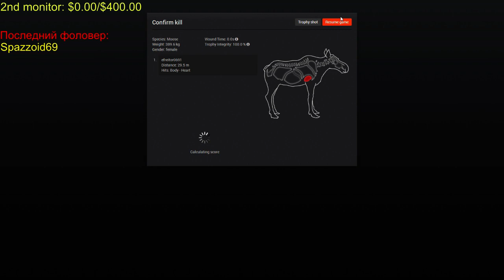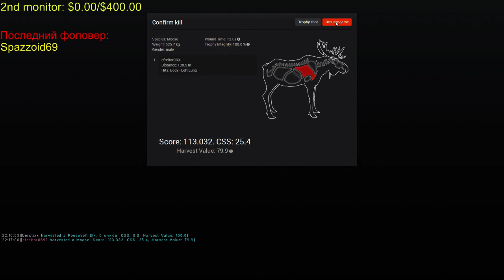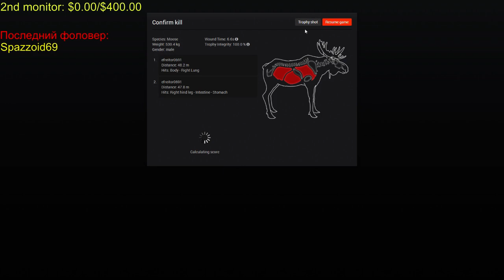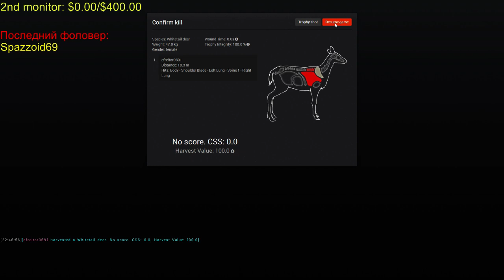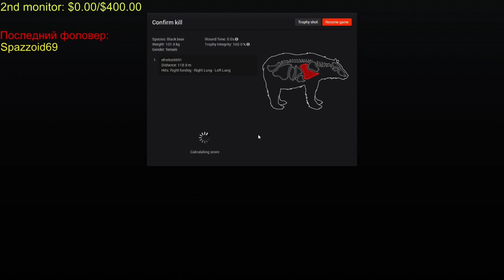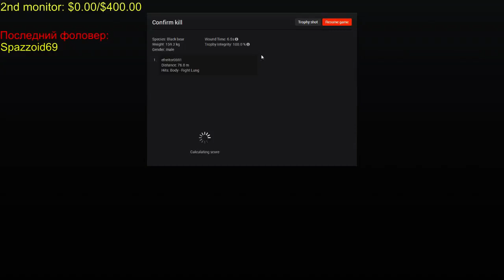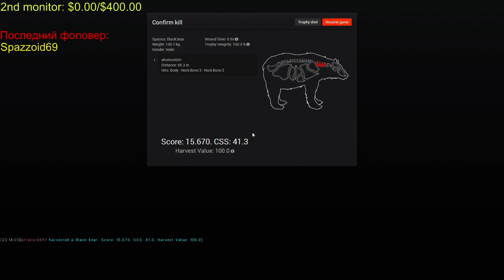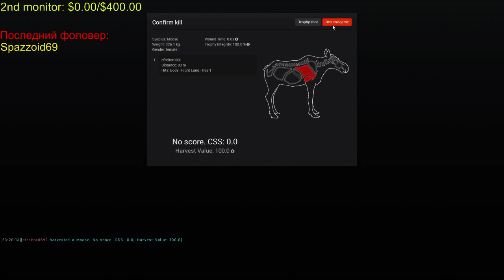[RU] играем The Hunter 29.10.2014 - 1 / 3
Поддержать стримера
WebMoney:
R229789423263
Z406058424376